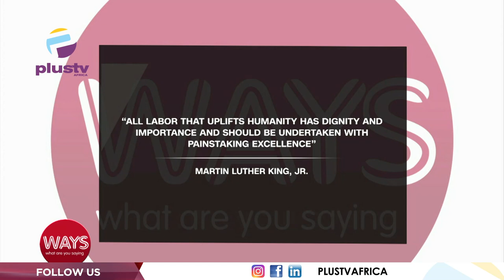Dignity In Labour, Does It Still Exist In Nigeria? | WAYS